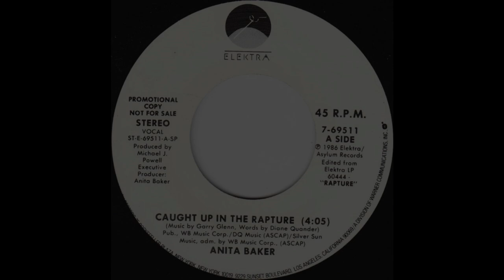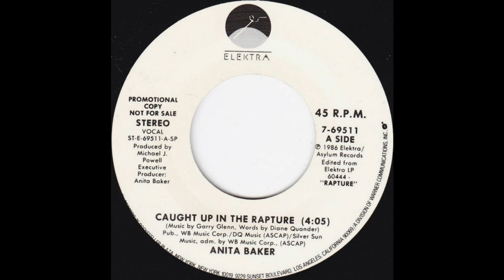ISRAELITES:Anita Baker - Caught Up In The Rapture 1986 {Extended Version}